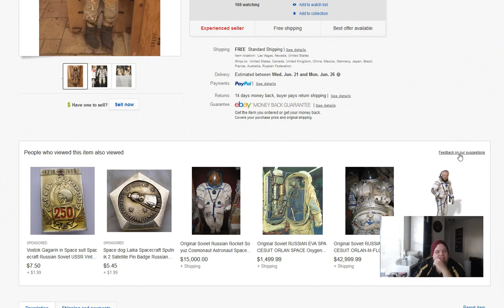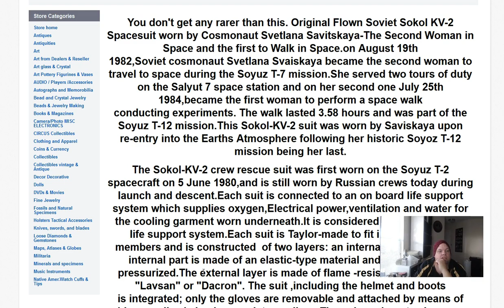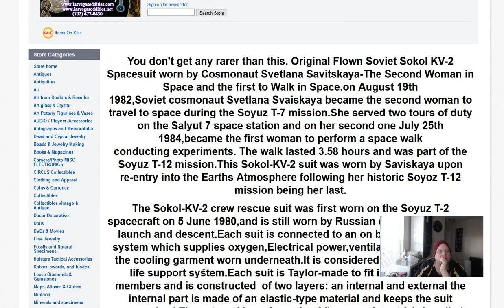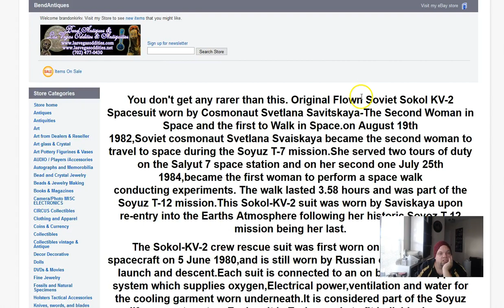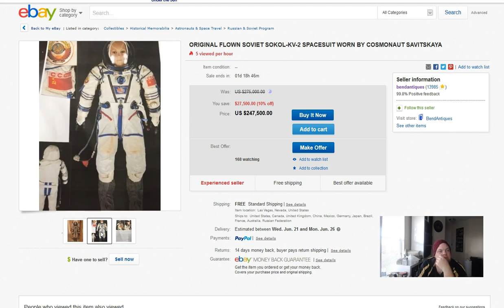1982 Soviet SPACESUIT Selling on EBAY $250,000 1st Woman Space Walk Communist Svetlana Savitskaya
This is an original flown Soviet Sokol KV-2 Spacesuit worn by Cosmonaut Svetlana Savitskaya who is the second woman in space and the first to walk in space on August 19th 1982.  Soviet cosmonaut Svetlana Svaiskaya became the second woman to travel to space during the Soyuz T-7 mission.  She served two tours of duty on the Salyut 7 space station and on her second one  on July 25th 1984 and became the first woman to perform a space walk conducting experiments. The walk lasted 3.58 hours and was part of the Soyuz T-12 mission.  This Sokol-KV-2 suit was worn by Saviskaya upon re-entry into the Earths Atmosphere following her historic Soyoz T-12 mission being her last.

The Sokol-KV-2 crew rescue suit was first worn on the Soyuz T-2 spacecraft on 5 June 1980 and is still worn by Russian crews today during launch and descent.Each suit is connected to an on board life support system which supplies oxygen and electrical power, ventilation and water for the cooling garment worn underneath.  It is considered part of the Soyuz life support system.  Each suit is Taylor-made to fit individual crew members and is constructed  of two layers: an internal and external the internal part is made of an elastic-type material and keeps the suit pressurized.The external layer is made of flame -resistant fabric called "Lavsan" or "Dacron". The suit ,including the helmet and boots is integrated; only the gloves are removable and attached by means of blue anodized aluminum wrist couplings.The poly-carbonate visor can open on hinges mounted near the ears and seals with an anodized aluminum clavicle flange when closed.The hood or soft helmet"folds when the visor is raised.The wearer climbs into the suit via the zippered front opening;into the legs first,then arms and head.The Suit is then sealed by means of the appendix",flaps of cloths bound up by rubber bands.the wearer is fitted with biomedical sensors next to his skin.the Blue anodized aluminum knob on the front is a pressure regulator and there is a suit pressure gauge mounted on the left wrist.there are four connections to the suit and electrical cable for  transmitting biomedical data: another cable for communication:a ventilation tube and an oxygen tube.the suit weighs around 22 lbs. and is intended to be worn for up to 30 hours in a pressurized environment or two hours in a vacuum.

Saviskaya was twice awarded the Hero of the Soviet Union title.She was also a test and sports pilot-starting from 1974 she set 14 international world records on Mig aircraft and three records in team parachute jumping.She won first place at the FAI World Aerobatic Championship in 1970. Saviskaya retired in 1993 from the Russian Air Force with the rank of Major.

On May 5 2011 Bonhan's, NY sold a Sokol spacesuit worn by Alexei Leonov during the Apollo-Soyuz Test project for $242,000. A once in a lifetime opportunity to acquire a spacesuit from one of the true heroes of Aerospace who will forever be listed in the record books of human history. This suit is in excellent condition.